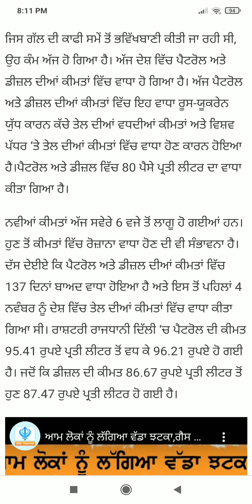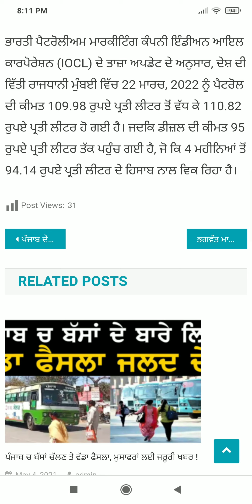Punjab News Live - Latest Punjab News - Bhagwant Mann - Breaking News of Punjab Politics